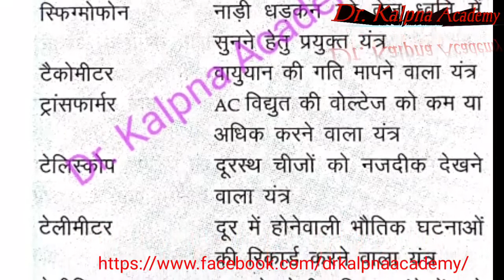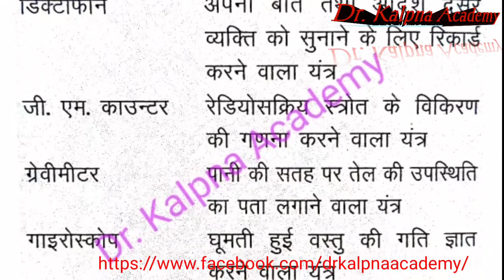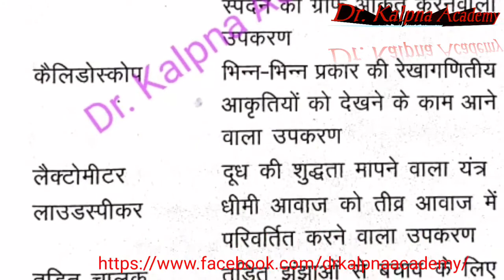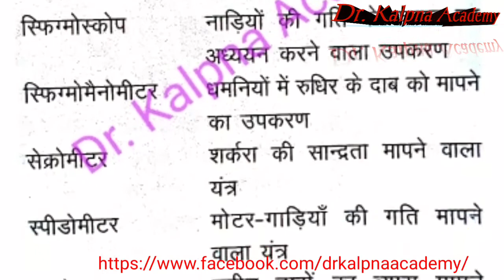भौतिक विज्ञान के यंत्र / उपकरण एवं उनके उपयोग